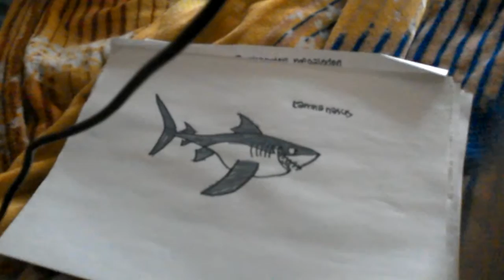Shark academy : lamna nasus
Let's learn about porbegale sharks!